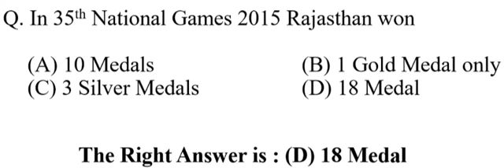In 35th National games 2015 rajasthan won